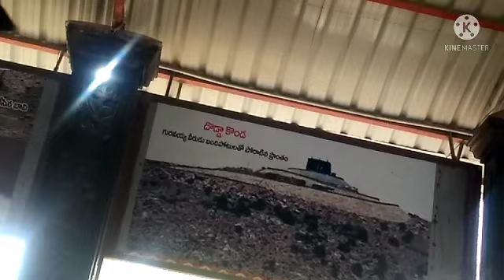Narravada vengamamba temple#శ్రీ నర్రవాడ వెంగమాంబ తిరునాళ్ళు 2022#narravada vengamamba temple volg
Narravada vengamamba temple volg

Sri vengamamba temple volg

Tirunallu